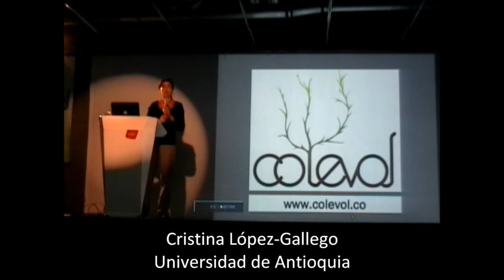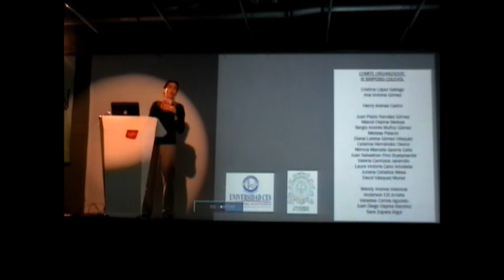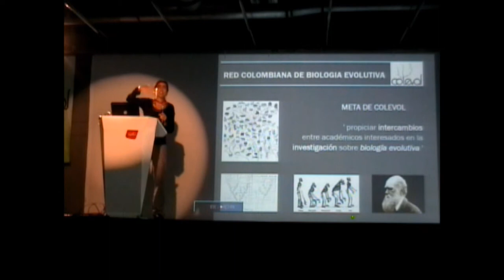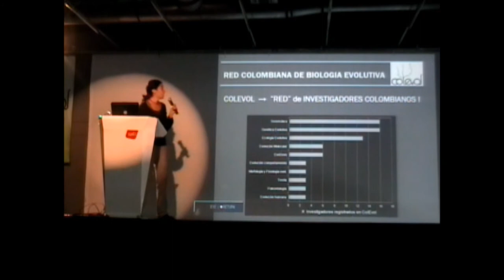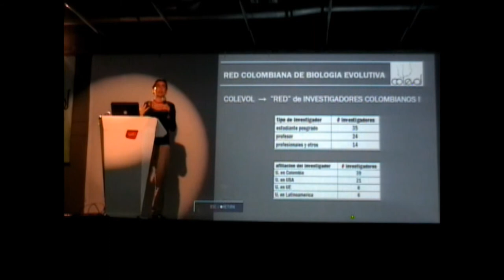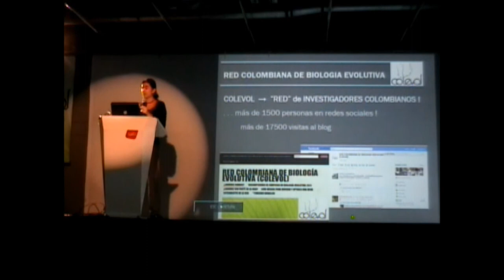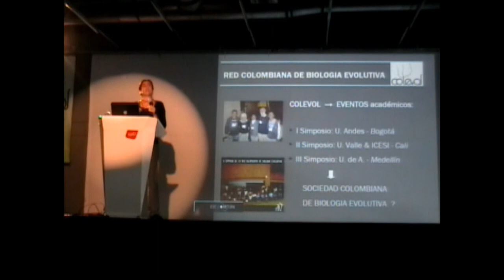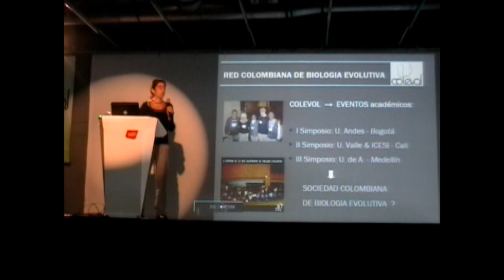III Simposio ColEvol - Apertura, Cristina López-Gallego (1/2)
III Simposio de la Red Colombiana de Biología Evolutiva
Apertura por Cristina López-Gallego, Universidad de Antioquia
Medellín, Colombia
Julio 28 de 2011